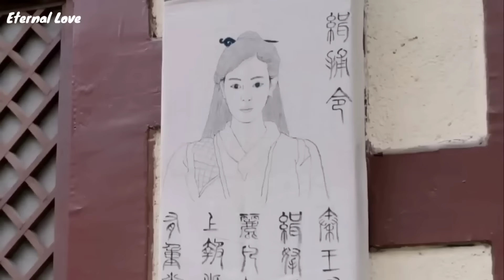King Killed His Wife 💗 New Korean Mix Hindi Songs 💗 Chinese Mix Hindi Songs 💗Chinese Love Story 2024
All Credits :

1• - Song Used In This Video By ()

Drama/Movie Name
2• -
Drama -  the kings women's
Drama Link: